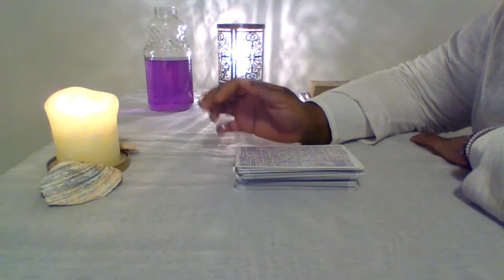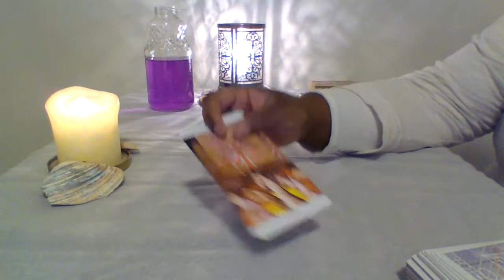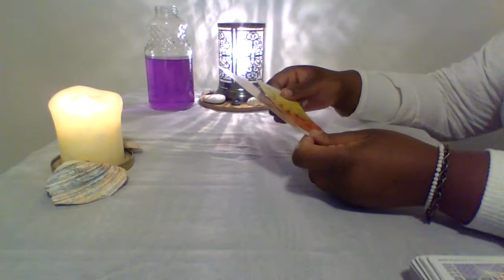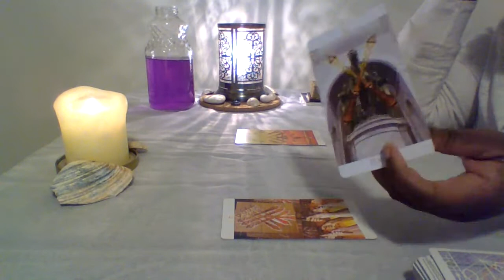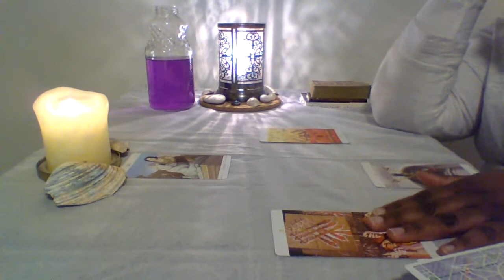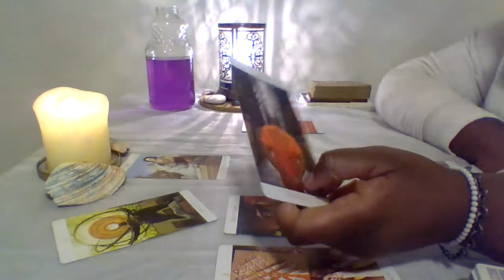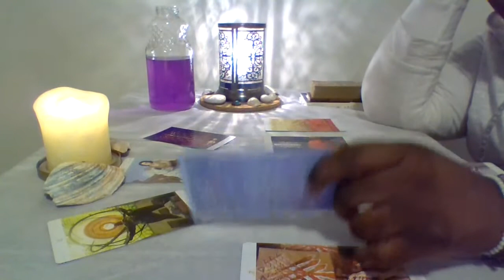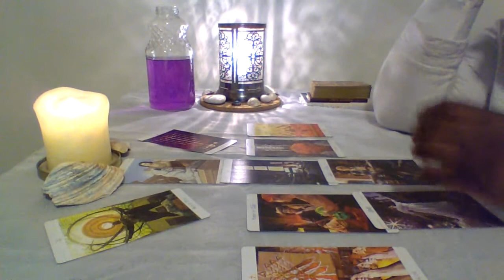Malikah Shabazz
The coverage is for the case of Malikah Shabazz. Please be advised that the messages I receive are interpreted, and ethereally scientific. I am using my ability and the assistance from spirit. With that said, I am connecting with the energy of the case and external contributing factors. tarotreading psychicreading malikahshabazz CNN ABCnews Tarotreading astrology Horoscope malcolmx @malcolmx @Top Trending @ABC News @CNN